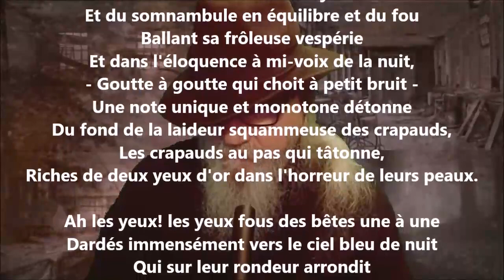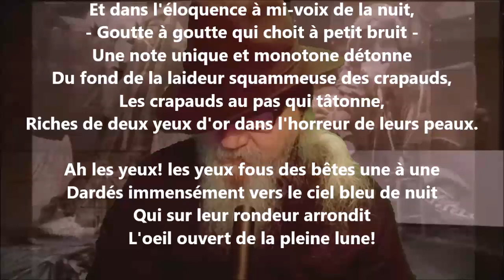Des yeux - Lucie Delarue-Mardrus lu par Yvon Jean